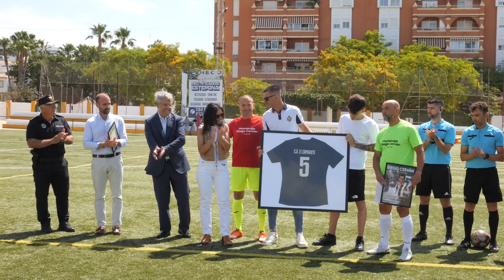Estepona rindió homenaje a Diego Cerván con un Partido de Veteranos en el Campo San Fernando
Estepona rindió homenaje a Diego Cerván con un Partido de Veteranos en el Campo San Fernando el pasado sábado. El Club Deportivo Estepona de Fútbol Base organizó esta jornada de veteranos, con la colaboración del Ayuntamiento de Estepona